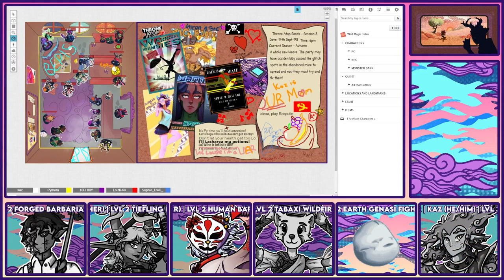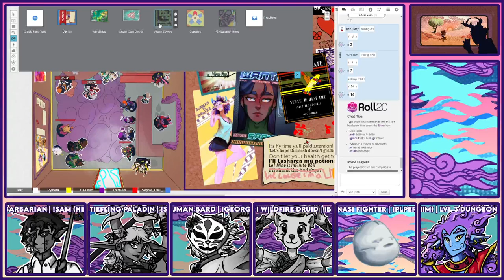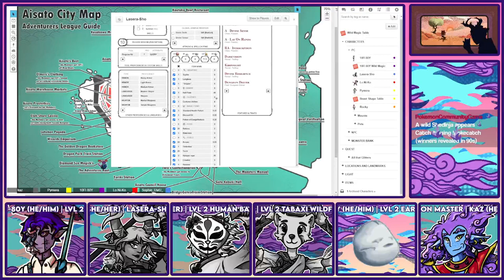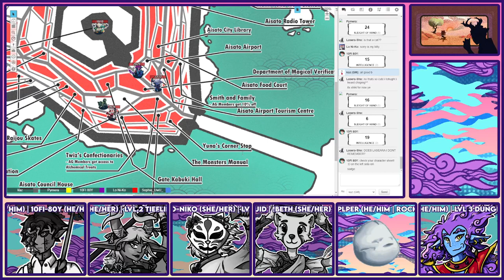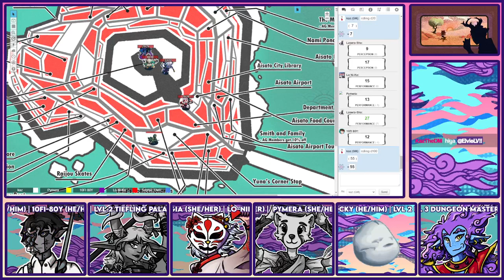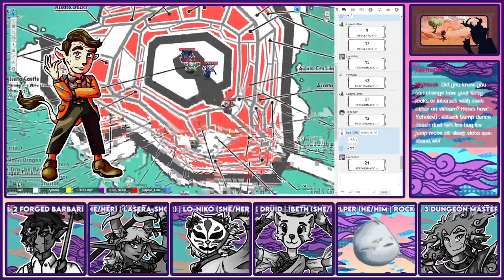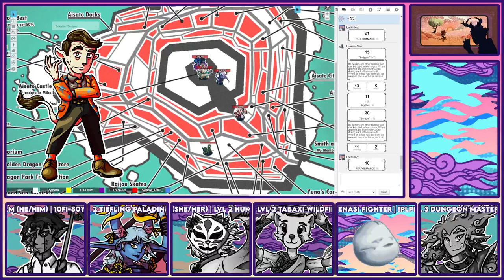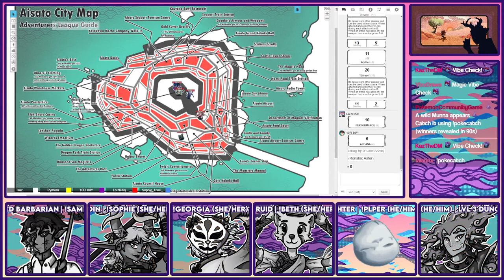[Throne Atop Sands] Session 9 - Farewell, Lasera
Hop aboard the Sunset Rail and join our set of adventures on the ninth session of the [Throne Atop Sands] Homebrewed Dungeons N' Dragons 5e Campaign!